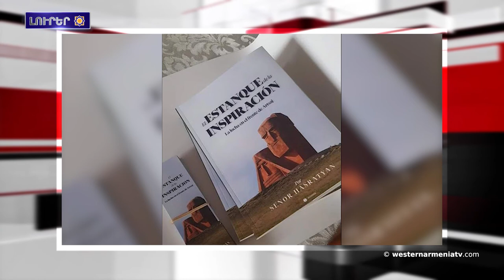Պատմութեան մոռցուած էջերէն․ արեւմտահայերէն գրող Զարուհի Քալեմքարեան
1.Լոյս տեսած է “Հայ Տերսիմ” ամսագրի առաջին համարը
2.ՀՀ-Գանատա դիւանագիտական յարաբերութիւններու 30-ամեակն է. երկիրները հաստատած են ամուր քաղաքական երկխօսութիւն
3․Պատմութեան մոռցուած էջերէն․ արեւմտահայերէն գրող Զարուհի Քալեմքարեան
4.Արցախի Ճարտարի եւ Բերդաշենի մէջ «Հայաստան» հիմնադրամը կը շարունակէ ջրամատակարարման լայնածաւալ աշխատանքները
5.Մենք կը պաշտպանենք Արիս Նալջըի եւ Artı TV-ի խօսքի եւ մուտքի ազատութիւնը
6.Ռուսական հետախուզական գործակալութիւնը կը ժխտէ Հայաստանի գոյութիւնը
7.Սպանական հրատարակչութիւնը գիրք հրատարակած է Արցախեան ազատամարտի մասին